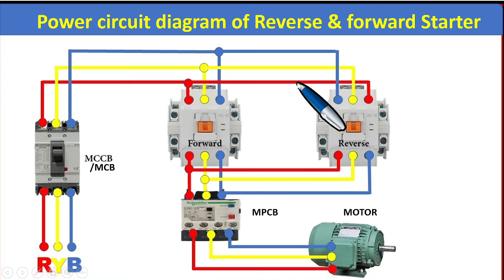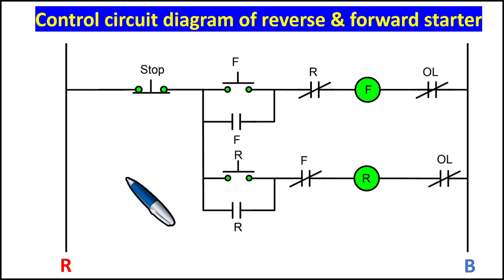Power and control circuit diagram of reverse and forward starter.